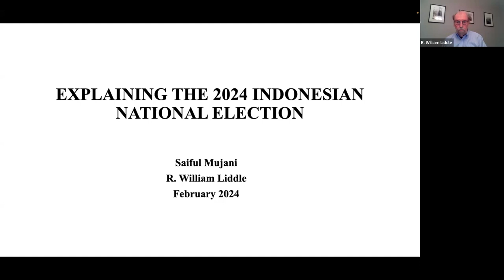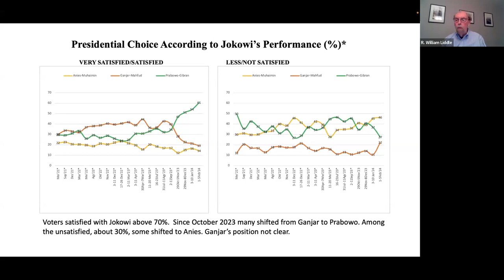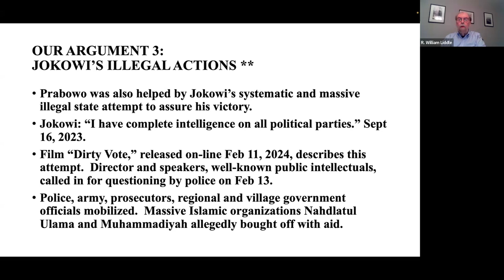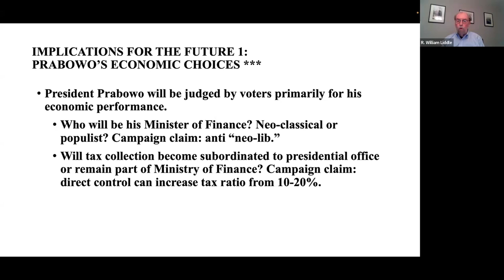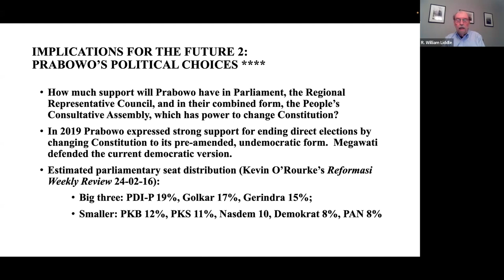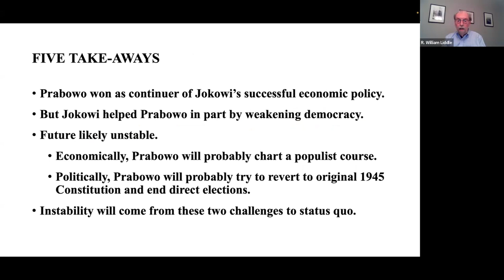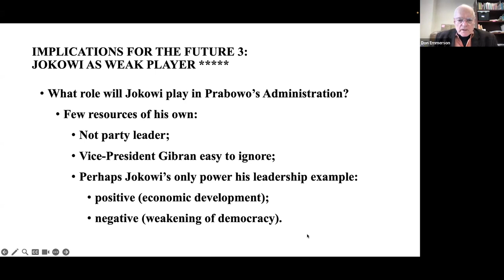Indonesia’s Landmark Election Analysis | Sana Jaffrey, R. William Liddle, and Gita Wirjawan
On February 14, 2024, Indonesians voted to elect a president, vice-president, and national and local legislators in the world’s largest election held on a single day. Defense Minister Prabowo Subianto, a former general with ties to previous human rights abuses, declared triumph in the nation's presidential election. This outcome prompts concerns about the dedication to democratic principles in the vast island nation, ranking as the world’s third-largest democracy. At this panel, three experts discuss the impact of the election on Indonesia’s democracy and the country’s domestic and foreign policies going forward.

Sana Jaffrey, resident at ANU, is a nonresident scholar at the Carnegie Endowment for International Peace.  She has more than 15 years of experience doing research in Indonesia.  As director of the Institute for Policy Analysis of Conflict (IPAC) in Jakarta (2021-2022), she and her research team reported on violent conflict and extremism in Southeast Asia. At the World Bank (200-2013) she led the implementation of its National Violence Monitoring System (NVMS) data project in Indonesia. Outlets that have carried her writings include Comparative Politics, Foreign Policy, the Journal of East Asian Studies, and Studies in Comparative International Development.  Her doctorate is from the University of Chicago.

R. William Liddle specializes in the politics of Southeast Asia, especially political leadership and voting behavior in Indonesia. His many publications include Dua Negeri, Empat Pemimpin [Two Countries, Four Leaders] (2021) comparing Indonesian and American presidents, written in Indonesian for the Jakarta daily Kompas. His media venues have included the PBS NewsHour, the BBC, and many Indonesian TV and radio broadcasts. His scholarship and his mentorship of Indonesian students were honored by Indonesia’s Ministry of Education in 2018 and the Achmad Bakrie Foundation and the Freedom Institute in 2022. He is the first non-Indonesian to have received the Bakrie Award since its inception in 2003. His doctorate is from Yale.

Gita Wirjawan, at Stanford, is researching the directions that nation-building is taking in Southeast Asia and related sustainability issues involving the US. His experience in government and business has included positions such as Indonesia’s Minister of Trade; chair of Indonesia’s Investment Coordinating Board; and founding chair of the Jakarta-based equity fund Ancora Group and the Ancora Foundation. He has held key positions with Goldman Sachs and JPMorgan, served as commissioner of Indonesia’s state oil company, Pertamina, and continues to host the popular education podcast “Endgame.” His advanced degrees are from the Harvard Kennedy School (MPA) and Baylor University (BA).